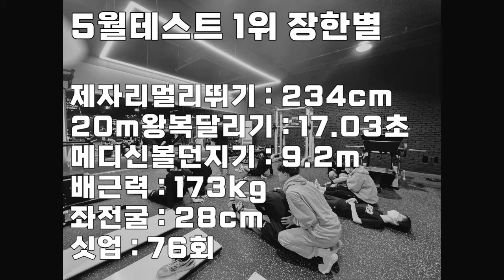못 하는게 없는 송파체대입시 여학생ㅣ5월테스트 1위 복정고등학교 장한별 [스왓TV]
lovesanglee0